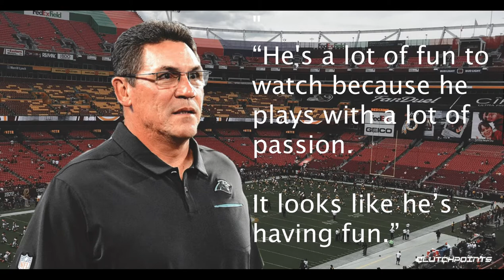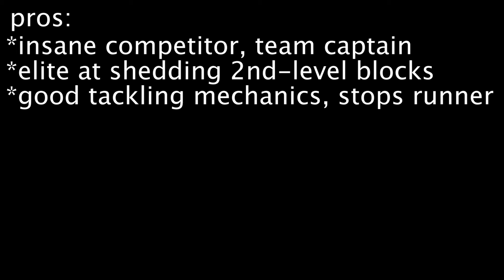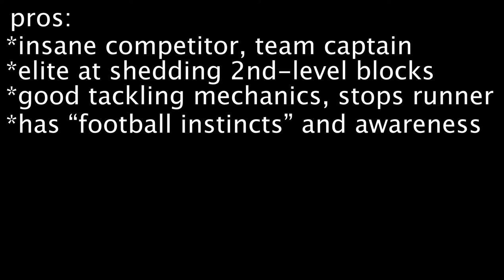Evan Weaver (LB, California) Scouting Report